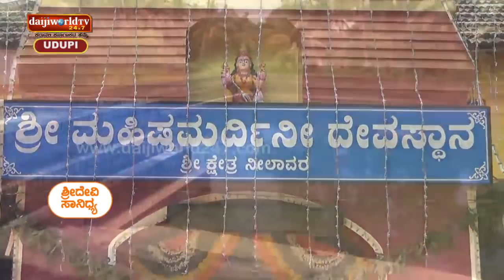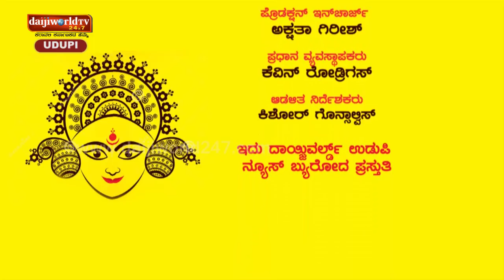Sri Devi Sanidhya | Episode 4 | Sri Mahishamardhini Temple, Neelavara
On occasion of Navrathri our crew visited Sri Mahishamardini Temple Neelavara